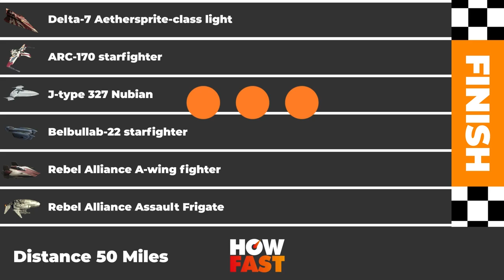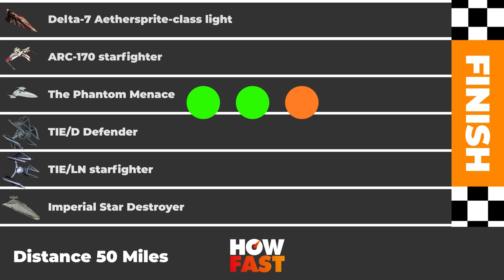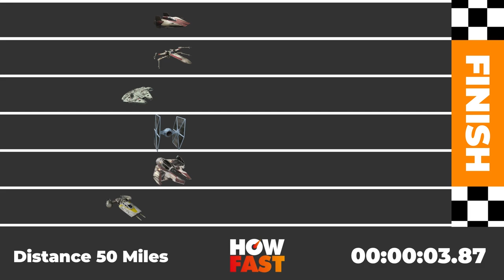You won’t believe which Star Wars Ship is the FASTEST!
In a galaxy far, far away, there are some amazing ships, but which one is the fastest? In "Speed Comparison: Star Wars Ships!" we compare the top speeds of the most iconic ships from the Star Wars universe and determine which one is truly the fastest.

Join us as we take a deep dive into the world of Star Wars and analyze the speed, maneuverability, and acceleration of each ship. We'll test each ship's limits and showcase their fastest moments on the screen.
Also, don't forget to use the following tags for better search optimization: Star Wars, speed comparison, ships, movies, sci-fi, fastest ships.

So get ready for an exciting and action-packed video that will keep you on the edge of your seat! Join us on this epic journey and let's find out which Star Wars ship is truly the fastest!

If you see this, comment which movie is your favourite?
Let us know what you want to see next by using howfast !!

00:00 Race 1
00:26 Race 2
00:51 Race 3
01:20 Race 4
01:46 Semi 1
02:06 Semi 2
02:29 FINAL!